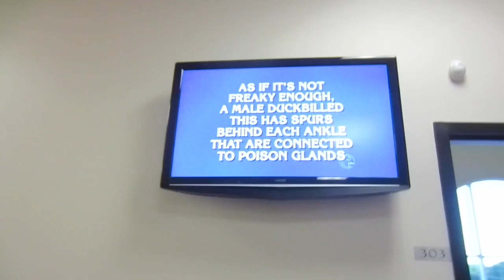Daily Vlog #181 Dining, Dancing, and Dogging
On my day off and the joy my friends, my dog, my wife, and my favorite pair of shoes can bring.
If you want to learn to dance, check out the LaPierre Ballroom Dance Studio We love 'em!